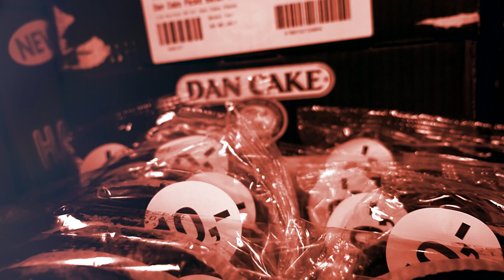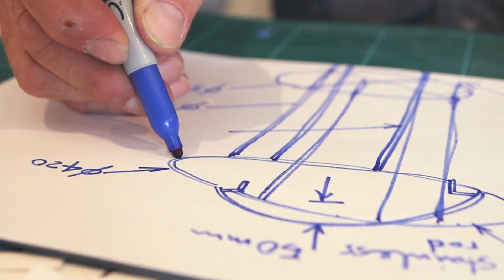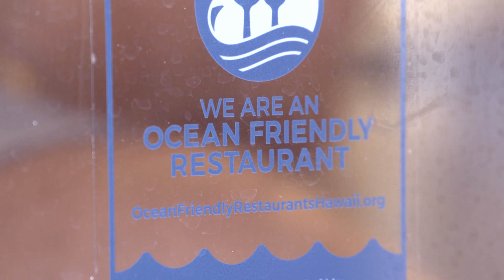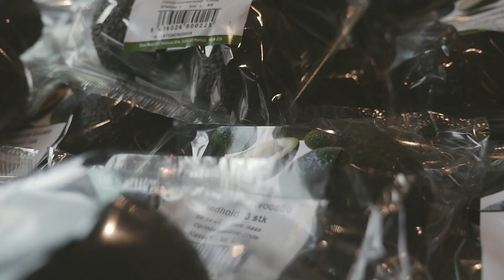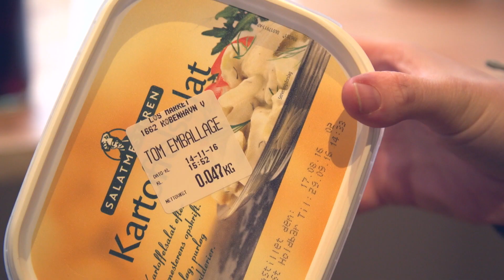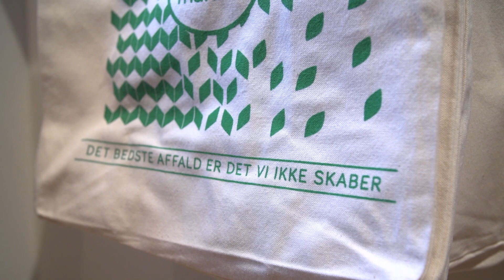"En Verden Af Plastik": Løsninger